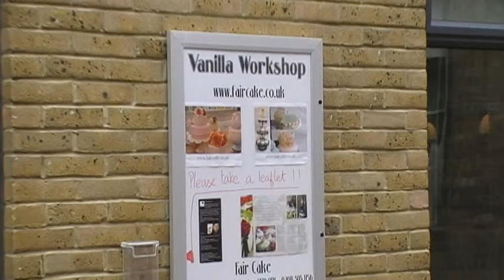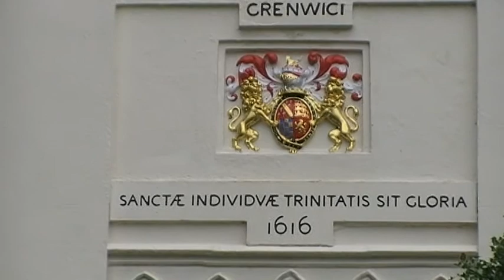RaDIo GeULa -Greenwich cake